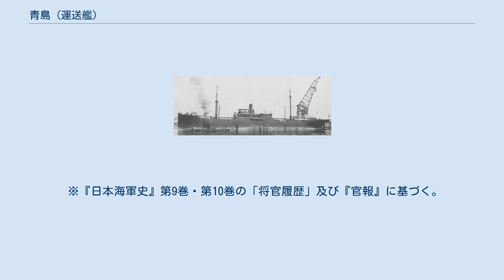青島 (運送艦)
青島（せいとう/せいたう）は、日本海軍の運送艦。
艦名は本艦の前身だった貨物船が自沈していた中国山東省の港湾「青島港」にちなむ。
 第一次世界大戦で日本はドイツに宣戦布告して青島を攻略占領したが、その時に港に自沈していたうちの1船で、元はドイツのフレンスブルク社建造のドイツ貨物船「デュレンダルト（Durendart）」。
1914年（大正3年）11月7日に捕獲、浮揚して1915年（大正4年）8月23日に「青島」と命名して運送船に類別された。
その際、給糧設備と給炭設備を設けている。
1920年（大正9年）4月1日には特務艦（運送艦）とされた。
 主な戦歴は第一次世界大戦での青島方面への輸送任務、1918年（大正7年）のウラジオストクへの軍需品輸送任務、1930年（昭和5年）に砲艦「小鷹」を日本から上海まで輸送する任務など。
元々は大型の貨物船であり利用価値は高かったがボイラーの不調に悩まされた。
 1936年（昭和11年）4月1日に除籍。
1939年（昭和14年）4月30日に戦艦の主砲射撃の実艦標的として土佐沖で撃沈処分された。